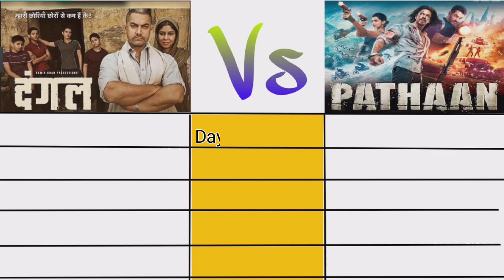Pathan box office collection 50 day / Dangal Vs Pathan / Sharukh Khan / Aamir Khan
Pathan Vs Dangal day 50 India collection
Dangal Vs Pathan day 50